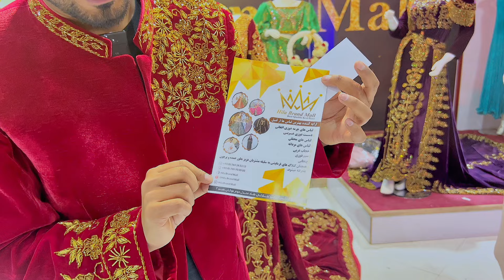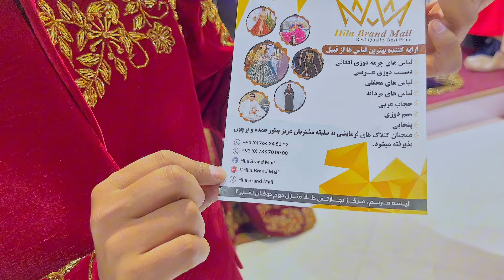لباس های محفلی | عروس |خاص پوش| ۲۰۰۰👉لیلام شد | 0764348312👉